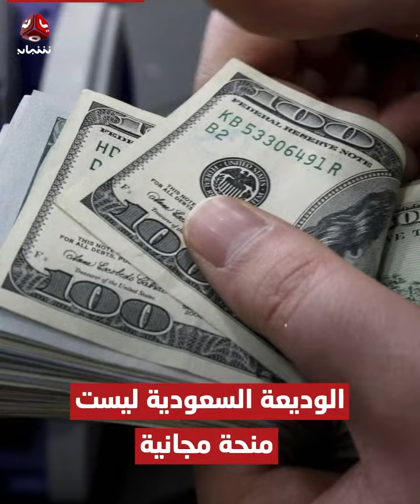هل ستحل الوديعة السعودية مشكلة الاقتصاد أم تتبدد كسابقاتها ؟!